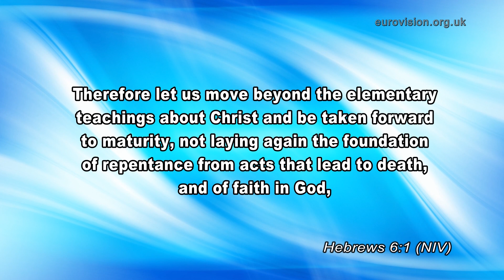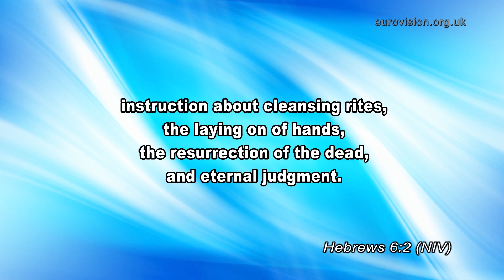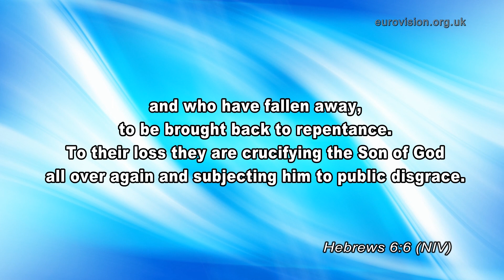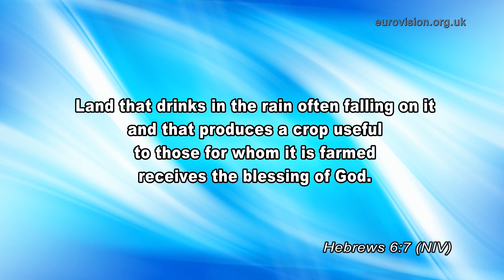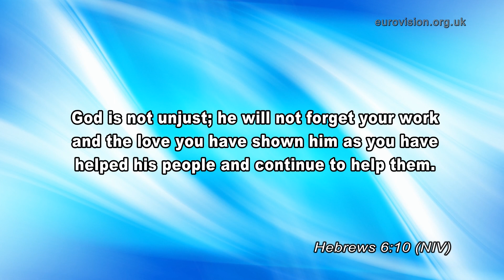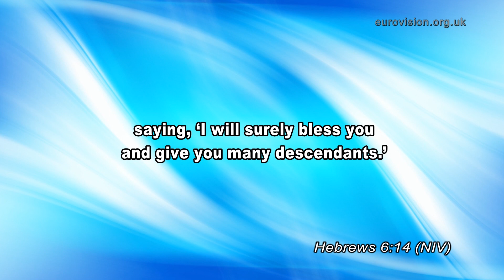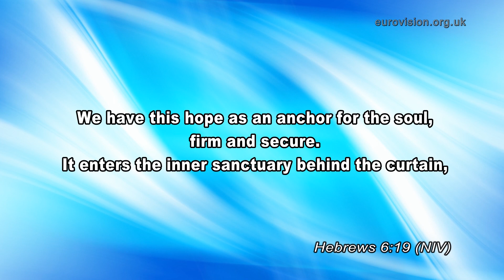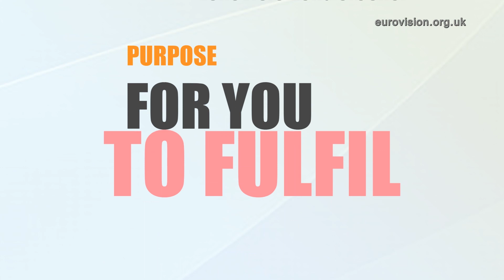The certainty of God's promise / Hebrews 6 Bible Study (WebTV #447)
'So God has given both his promise and his oath. These two things are unchangeable because it is impossible for God to lie. Therefore, we who have fled to him for refuge can have great confidence as we hold to the hope that lies before us. This hope is a strong and trustworthy anchor for our souls. It leads us through the curtain into God’s inner sanctuary. Jesus has already gone in there for us. He has become our eternal High Priest in the order of Melchizedek.' (Hebrews 6.18-20, NLT.)

God's promises are unchanging and completely trustworthy because God is unchanging and trustworthy. When promising Abraham a son, God took an oath in His own Name. The oath was as good as God's Name, and God's Name was as good as His divine nature.

The two unchangeable things are God's promise and His oath. God embodies all truth; therefore, He cannot lie. Because God is truth, you can be sure of His promises; you don't need to wonder if He will change His plans. Our hope is secure and immoveable, anchored in God.

When you ask God to forgive you of your sins, He will do it! This truth should give you encouragement, assurance and confidence.

In the Old Testament, the High Priest could only enter the Most Holy Place once a year to stand in God's presence and atone for their sins. But Christ is in God's presence at all times, interceding on our behalf.